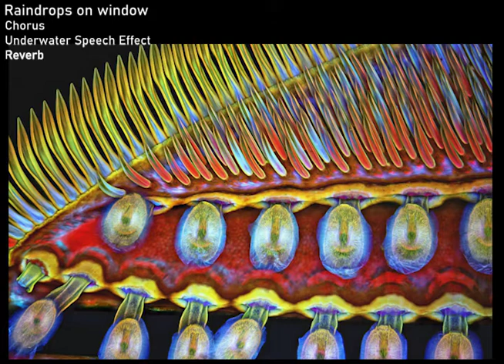Image 1 SFX